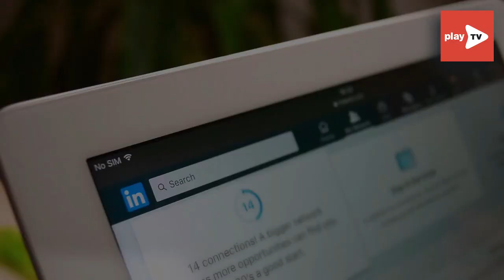Shrek 5 : la date de sortie dévoilée par erreur, les fans en ébullition !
Préparez-vous à un retour épique dans le monde des marécages, car Shrek 5 est sur le point de faire son grand retour, et la date de sortie vient de fuiter d'une manière des plus inattendues !